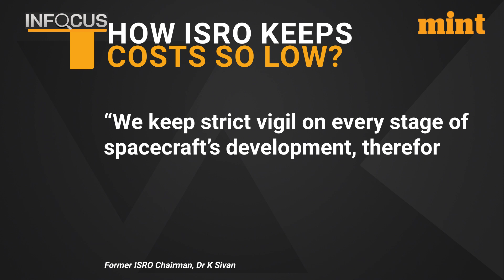Chandrayaan-3 Costs A Fraction Of Dwarka Expressway, Movies…; How ISRO Kept Cost So Low? | Details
If the world ever stood a chance at landing on and exploring Moon’s south pole, it is now. And there’s just one country that can make it happen, India.

Interestingly, India has managed to do it at a price that is far less than what it costs to make a road.

Don't believe us? Consider this, the 29.6 km long Dwarka expressway is being built at a cost of ₹9000 crores. Now compare that with 615 crores - the final cost of India's second moonshot.

How did ISRO manage to keep the cost so low?